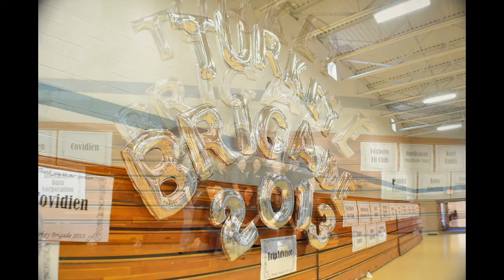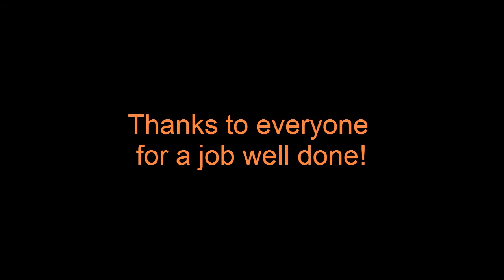PBK Turkey Brigade 2013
Some familiar faces of this years Turkey Brigade!  Thanks to everyone who came donated, volunteered, and supported Personal Best Charity's 2013 Brigade!